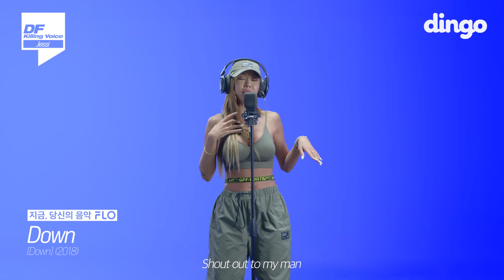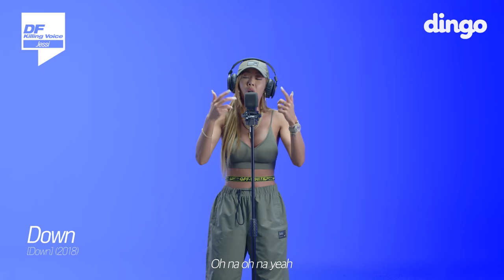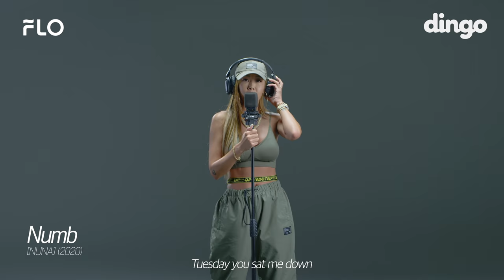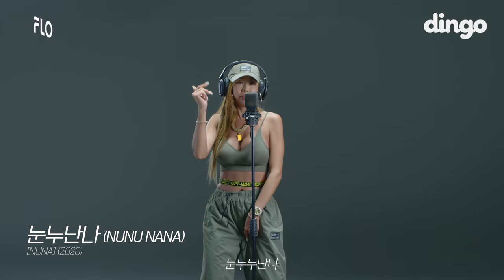제시(Jessi)의 킬링보이스를 라이브로! | STAR, Arrived, Down, Gucci, Who Dat B, Drip, Numb, 눈누난나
딩프 진땀빼게 하는💦 위태로운 수위
촬영장을 뒤집어놓으셨다..

0:00 STAR
01:35 Arrived
02:56 Down
04:07 Gucci
05:15 Who Dat B
06:25 Drip
07:40 Numb
08:23 눈누난나